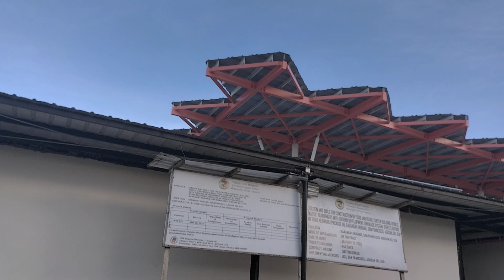San Francisco New bus terminal update june 2023